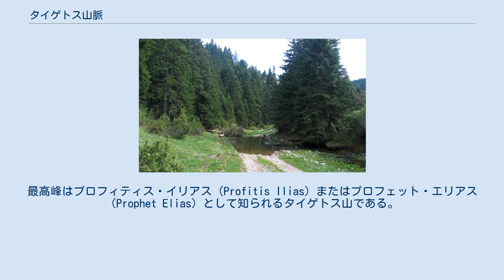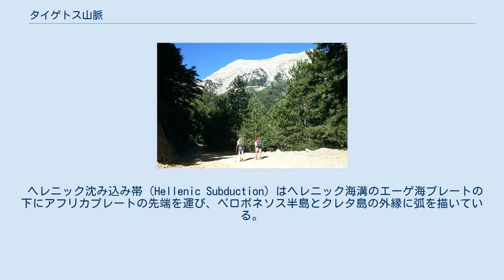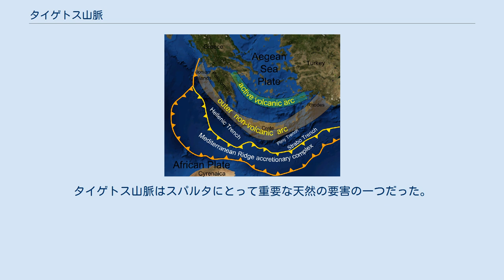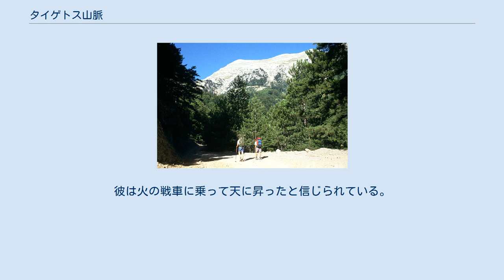タイゲトス山脈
プロフィティス・イリアス。
 タイゲトス山脈（希: Ταΰγετος, 英: Taygetus）は、ギリシャ南部のペロポネソス半島にそびえる山脈である。
最高峰はプロフィティス・イリアス（Profitis Ilias）またはプロフェット・エリアス（Prophet Elias）として知られるタイゲトス山である。
 この名前はヨーロッパで記録された最も古いものの1つで、ホメロスの叙事詩『オデュッセイア』にエリマントス山とともに、狩猟の女神アルテミスが峰伝いに鹿狩りを楽しむ場所として歌われている。
ギリシア神話によるとタイゲトスの名前は巨人アトラースの娘タユゲテに由来する。
また最高峰の名前は予言者エリヤのギリシア語形に由来している。
山には5つの峰があることからビザンティン時代から19世紀まではペンタダクティロス（Πενταδάκτυλος）の名でも知られていた。
 山塊の長さは約115km（71マイル）あり、ペロポネソス半島の中心から最南端のマタパン岬まで延びている。
最大幅は30km、面積は2,500km2である。
最高峰のプロフィティス・イリアスはペロポネソス半島で最も高く、2,404m（7,887フィート）に達する。
これはおそらくパウサニアスが言及したタレトン山（Mount Taléton）である。
山頂はウルトラ・プロミネント峰である。
約60m（200フィート）しかないコリント地峡の上にある。
多数の小川が山脈に端を発し、エウロタス川は山脈の北部に源流がある。
山塊の西側には、山から冬の雪解け水を運んでカルダミリの町のメッシニアコス湾に注ぐ、ヴィロス渓谷の源流がある。
 タイゲトス山脈はアルカディア県、ラコニア県、メッセニア県の県境にあり、ラコニア県の県都スパルティとメッセニア県の県都カラマタの街を見下ろす位置にある。
山脈はギリシャ国道82号線と交差しているが、この国道はカラマタとスパルティを結んで北タイゲトスを中央山脈から分離している。
またリンドモ渓谷（Rindomo Gorge）は中央山脈とタイゲトス南部を隔てている。
マニ半島の背骨を形成する部分はサギアスとも呼ばれ、多くの場合、タイゲトスの一部とは見なされない。
山脈の中央部は一般に、村落が早朝と午後遅くにあまり日光を浴びないので「暗い側」を意味する「スコテイニ・プレブラ」と呼ばれる。
 ヘレニック弧、沈み込み帯。
矢印はプレートの動きの方角を示す。
弧の最南端は北東に移動し、ヘレニックプレートの下に沈み込みむ。
プレート自体が南西に伸びて沈み込み帯に入り、断層地塊の地形を生成している。
 地中海に面した東西に走る南ヨーロッパの山々は、一般に北向きに移動するアフリカプレートとユーラシアプレートの衝突によって生成されたものである。
アフリカプレートの北端が不規則な線で沈み込んでいる部分で未解明の第二の造山運動が起こっている。
 イタリアとギリシャの山は北西から南東の方向に走る褶曲した山と断層地塊の山の組み合わせである。
 ヘレニック沈み込み帯（Hellenic Subduction）はヘレニック海溝のエーゲ海プレートの下にアフリカプレートの先端を運び、ペロポネソス半島とクレタ島の外縁に弧を描いている。
島々とギリシャ南部では、二重の地殻変動のために断層地塊の山造山運動が広がり、エーゲ海プレートは沈み込みによって上昇している。
一方、未解明の南北の伸張運動はプレートを引き離して伸張性断層を作り出し、南北方向に走る地塁と地溝、または地溝帯の並列シーケンスを生成している。
 タイゲトス山脈はエウロタス地溝帯に隣接する石灰岩の地塁である。
その東面の下には伸張方向に垂直に突き当たるスパルタ断層がある。
下盤の急斜面はタイゲトスの東側の尾根の根元に見ることができる。
それらは、垂れ下がった壁が傾斜の方向に突然滑り、地震を引き起こすことから生じる。
単一の地震では1mから12mの崖が生じる。
スパルタ断層は衝突でジグザグの形状をし、北緯170°と東経140°の間で変化している。
最大滑りは3つの増分で10mから12m。
スパルタを襲った紀元前464年の地震は、断層の長さ20kmにわたって3mから4mの滑りが生じた結果である。
スリップ率は年間約1mmであり、地震の平均間隔は3000年であることを示唆している。
 ギリシャモミ、テッサリア。
 ヨーロッパクロマツ、タソス島。
 プロフィティス・イリアスを見上げる登山道。
 タイゲトス山脈の気候は一般に大陸性であり、冬には大雪...